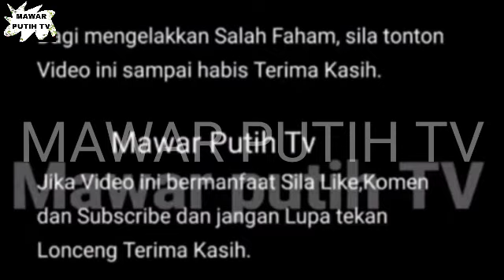P SARAH TAK T0LAK JIKA BERJ0DOH DENGAN KHAI BAHAR ⁉️🥰KHAI BAHAR TERSENYUM BAHAGIA MENDENGAR INI ⁉️😍